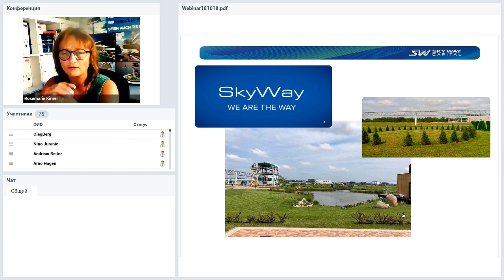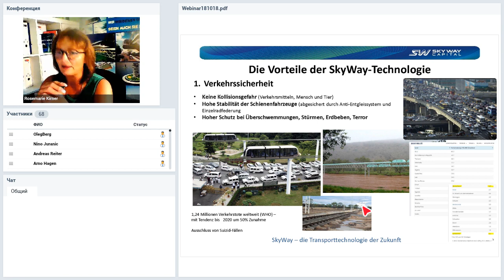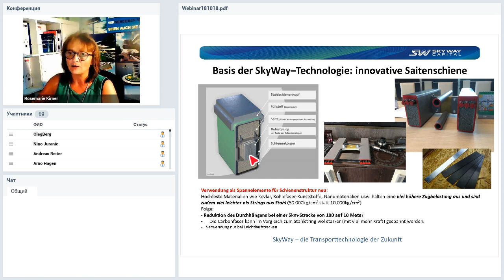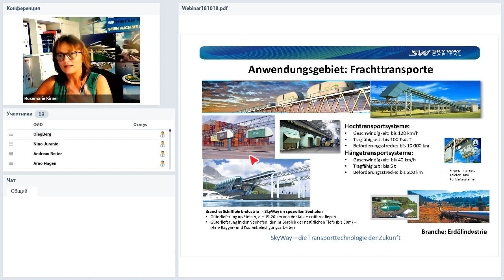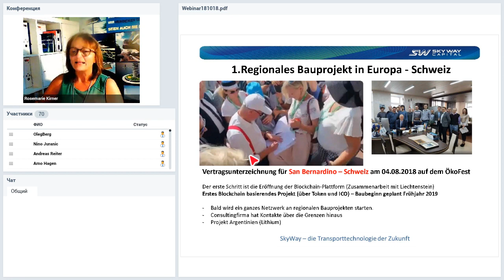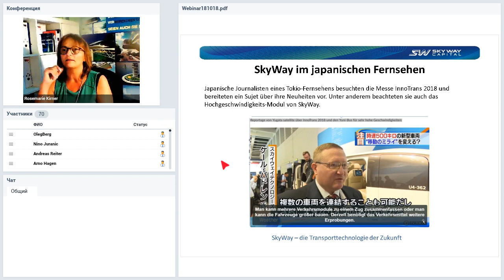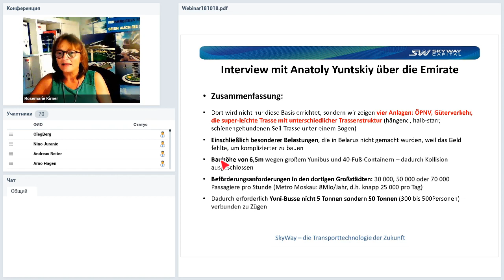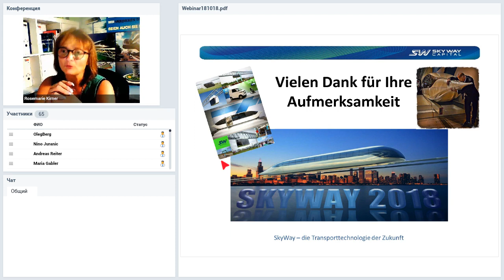Вебинар от 18.10.2018. Deutschland. SkyWay Workshop.